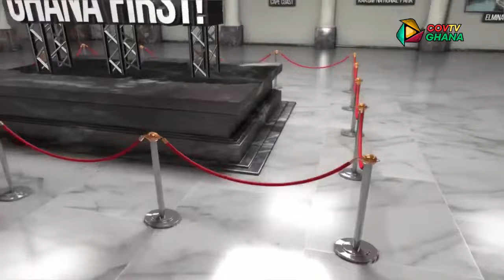Epic Transformation of 4-tier Suame Interchange Project!